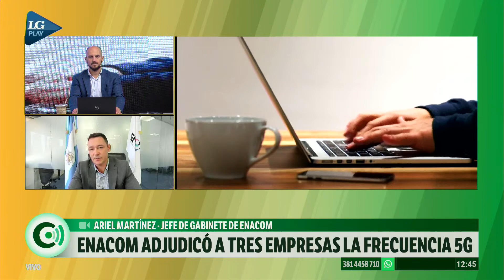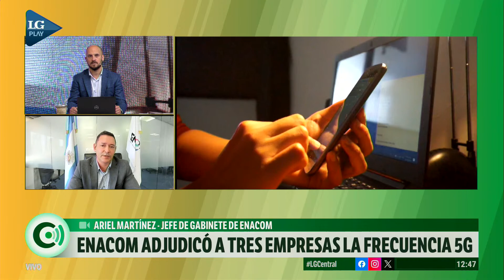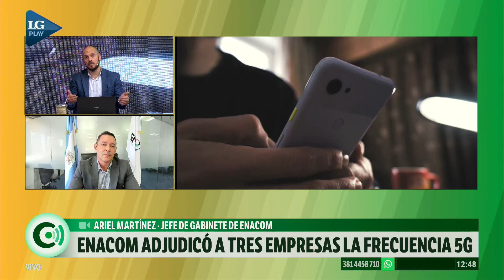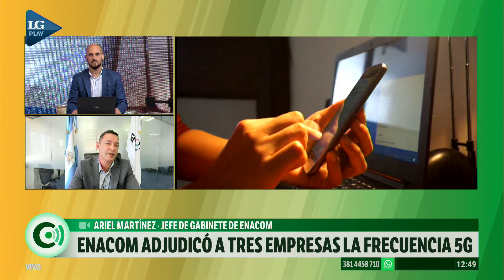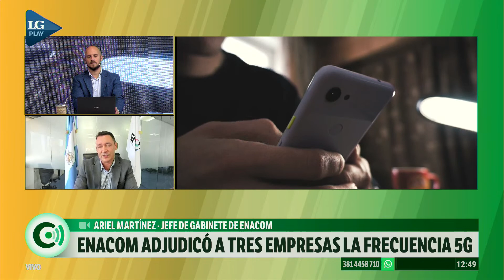Enacom adjudicó a tres empresas la frecuencia 5G